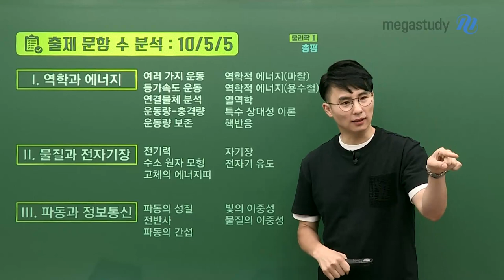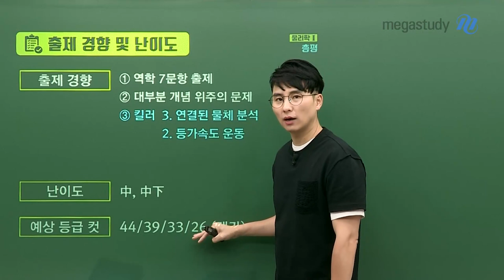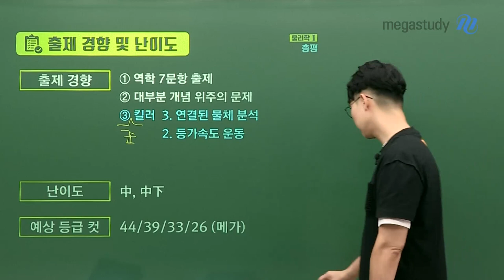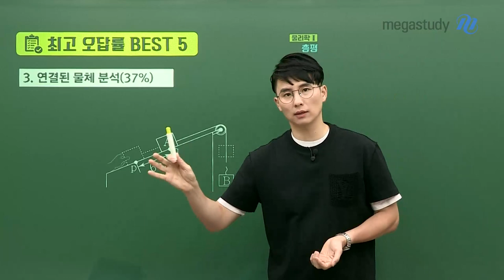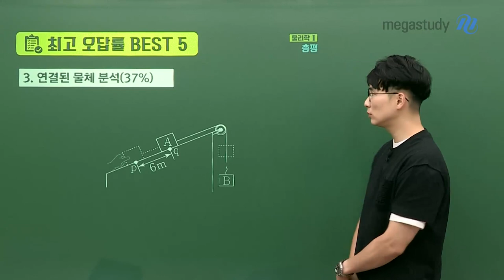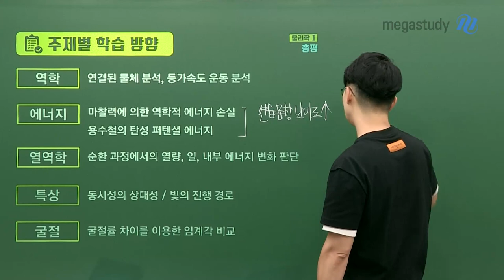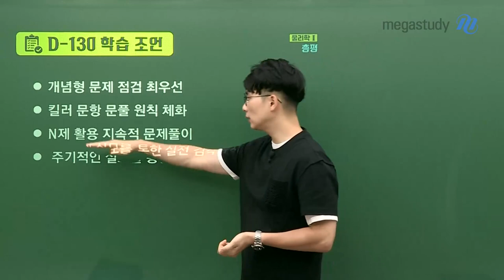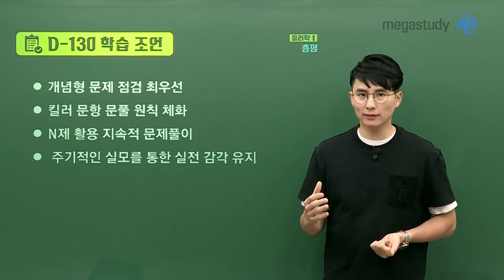[메가스터디] 물리학 강민웅쌤 - 고3 7월 학평 물리학I 총평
재학생 여러분들 수고 많으셨습니다.
재수생 분들은 출력해서 한번 풀어봅시다.

■ 출제 문항 수 분석 : 10/5/5

■ 출제 경향
 - ②. 역학 7문항 출제
 - ②. 대부분 개념 위주의 문제
 - ③. (준)킬러 : 3. 연결된 물체 분석 / 2. 등가속도 운동

■ 난이도 : 중, 중하

■ 예상 등급 컷 : 44/39/33/26 (메가)

■ 최고 오답률 BEST 5

 - 2. 등가속도 운동 (18%)

 - 3. 연결된 물체 분석 (37%)

 - 18. 역학적 에너지 (41%)

 - 10. 물질의 이중성 (42%)

 - 15. 전반사 (45%)

■ 주제별 학습 방향
[역학] 연결된 물체 분석, 등가속도 운동 분석
[에너지] 마찰력에 의한 역학적 에너지 손실
           용수철의 탄성 퍼텐셜 에너지

[열역학] 순환 과정에서의 열량, 일, 내부 에너지 변화 판단
→연습 문항 난이도를 높이자!

[특상] 동시성의 상대성 / 빛의 진행 경로
→다양한 문항 경험하자!

[굴절] 굴절률 차이를 이용한 임계각 비교
→기출 점검하자!

■ D-130 학습 조언
- 개념형 문제 점검 최우선
- 킬러 문항 문풀 원칙 체화
- N제 활용 지속적 문제풀이
- 주기적인 실모를 통한 실전 감각 유지

자신의 위치를 판단하였다면, 객관적으로 앞으로 계획을 세워서
실천 해야겠다는 의지를 가집시다.